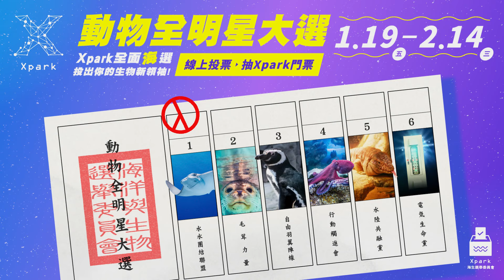Xpark動物全明星大選 ③號【自由羽翼陣線】